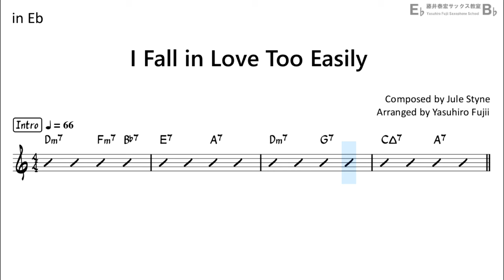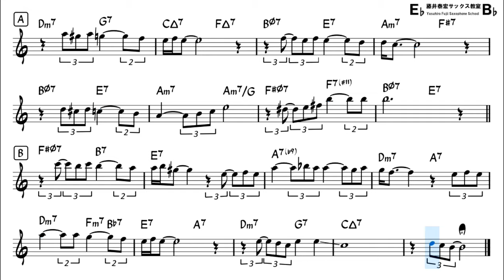I Fall in Love Too Easily - Backing Track with Sheet Music for Alto Sax